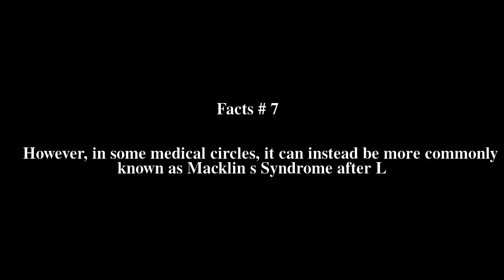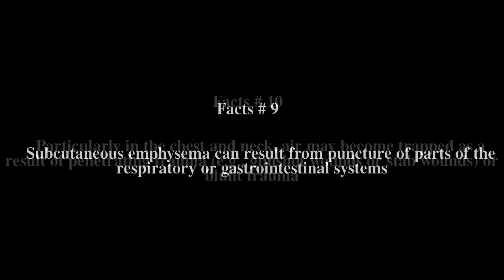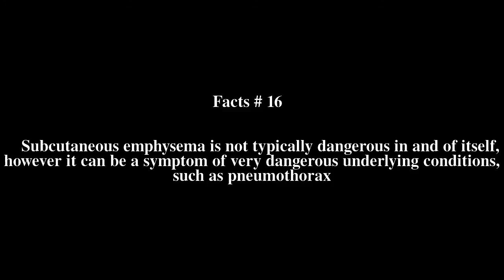Subcutaneous emphysema Top # 17 Facts